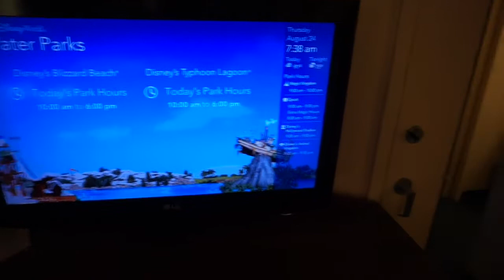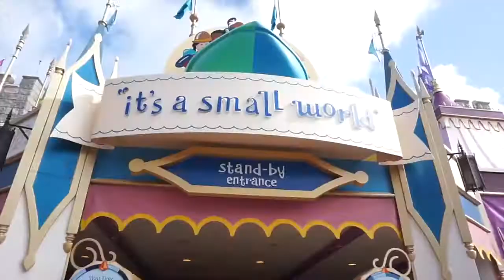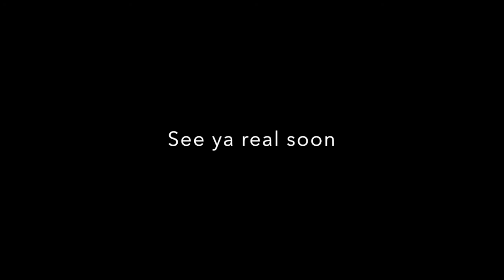Florida Holiday Vlog 2017 | Day 2 | Magic Kingdom Part 1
Rich and Toni head to Magic Kingdom for their first full day at Disney World! Join them as they go on their favourite attractions, meet their favourite characters, and dine at the legendary Be Our Guest.